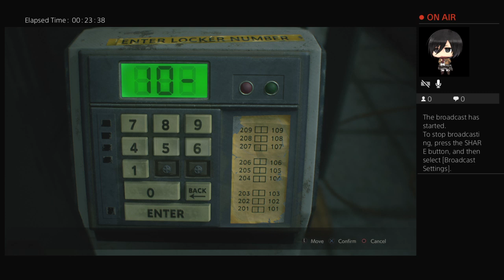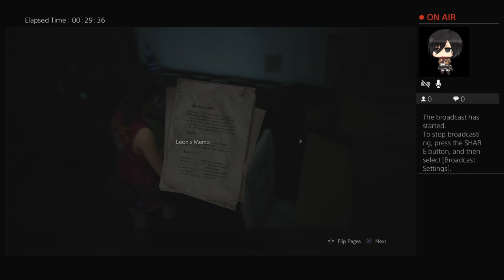Resident evil 2 Remake (Claire) Scenario B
Scenario B!